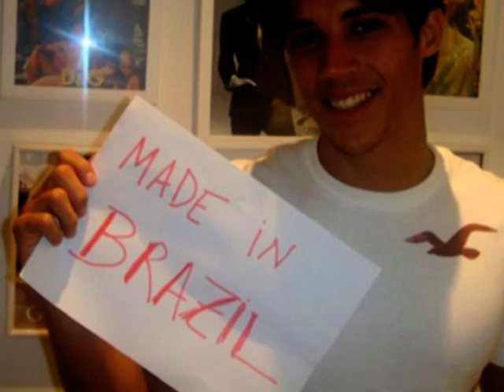The Brazilian Top Model Carlos Freire - There Is A Dream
Slideshow
Music "There Is A Dream" by Imperio